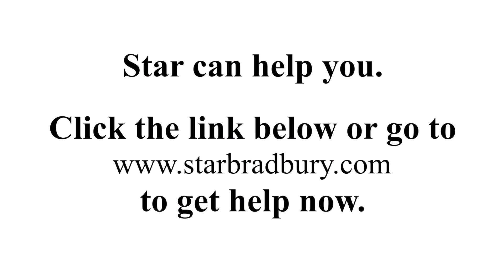How do I know when my parents need more help?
Are you wondering "how do I know when my parents need help in their home"? This video clearly outlines the basic red flags to look for to tell if your parents need more help and may be declining.  Have you noticed Mom or Dad becoming less attentive to their personal appearance? What about missing appointments, mail piling up, bills going unpaid. This video will help educate you on all of the signs to look for that indicate your older parents do need more help and the many things that can cause these changes in behavior. What is the one thing you can tell them that will help them finally accept help in their home? This video will educate you and give you the information you need to help your parents.  I am a certified Aging Life Care professional with 25 years of experience in senior living.